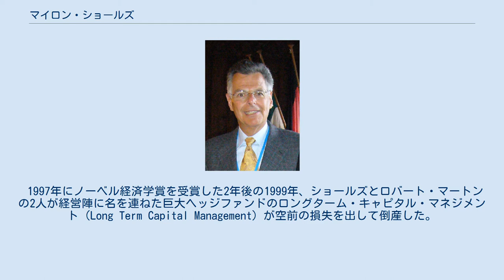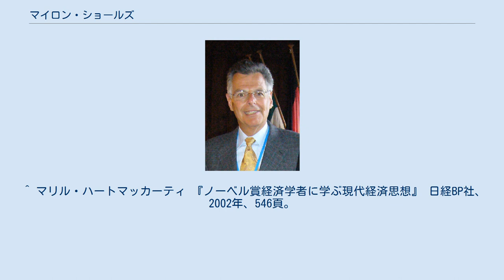マイロン・ショールズ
マイロン・ショールズ（Myron S. Scholes、1941年7月1日 - ）は経済学者。
ブラック-ショールズ方程式の有名な起草者の一人。
現在スタンフォード大学教授であり、マサチューセッツ工科大学スローン経営大学院でも教鞭を執った。
1997年にブラック-ショールズ方程式を理論面から完成させたロバート・マートンとともに、ノーベル経済学賞を受賞。
 1997年にノーベル経済学賞を受賞した2年後の1999年、ショールズとロバート・マートンの2人が経営陣に名を連ねた巨大ヘッジファンドのロングターム・キャピタル・マネジメント（Long Term Capital Management）が空前の損失を出して倒産した。
 経済学者の小島寛之は「マートンとショルーズは受賞の対象となった自らの金融工学の理論を実践し、大規模な投機を行った。しかし、ロシアで起きたデフォルトのあおりを受けて巨額の損失を出した。金融機関の破綻は社会的に大きな問題であり、それにノーベル賞受賞者が関わっていたというのは世界中に大きな衝撃を与えた。しかも、自らの金儲けに利用しての失敗である」と指摘している その後、2014年8月にチーフ・インベストメント・ストラテジストとしてジャナス・ヘンダーソン社に入社。
同社のアセット・アロケーション戦略の商品開発を主導するとともに、運用チームと連携しつつ、定量分析に貢献している。
 ^ マリル・ハートマッカーティ 『ノーベル賞経済学者に学ぶ現代経済思想』 日経BP社、2002年、546頁。